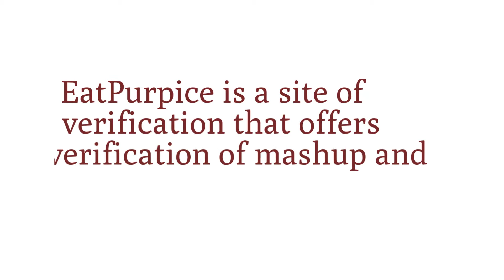Toto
It can be quite enjoyable as well as profitable to gamble on online playgrounds. In lots of these online playgrounds, one can get the opportunity to make huge money simply by putting wagers on different kinds of games. But few of these are actually safe or authentic, which ruins the overall experience of playing games. EatPurpice is a verification of Mashup (먹튀검증) website that is growing more and more popular among the local online player community. Only sites that come with referrals and verified to be 100% authentic are listed in the website of this agency.